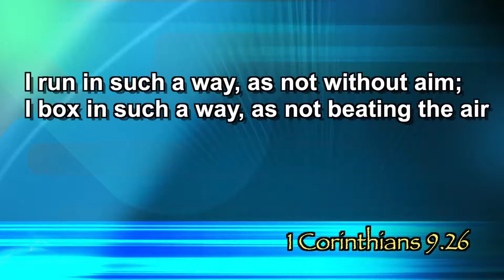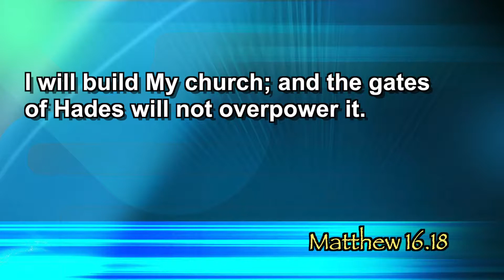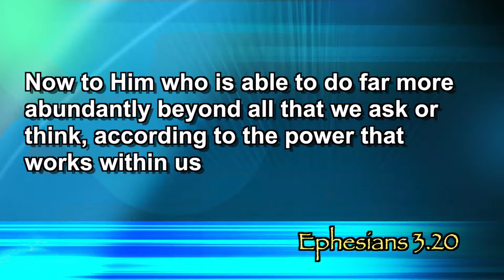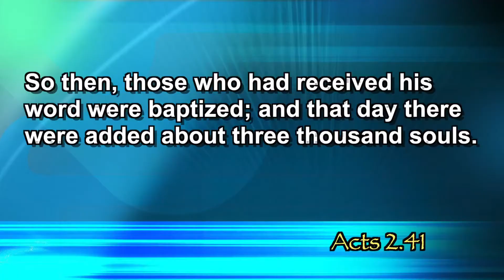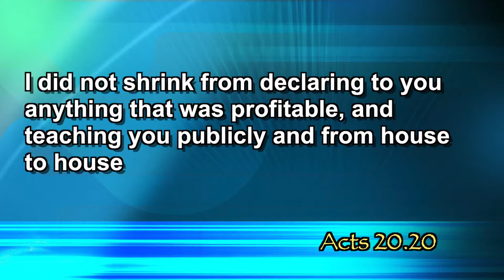"Back To the Blueprint" (Acts 2)